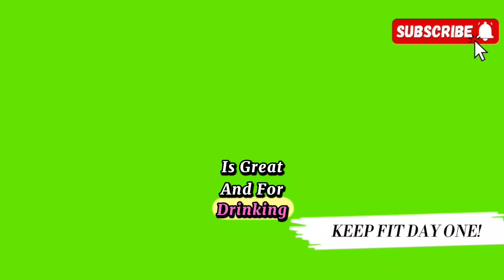This Is What Coca-Cola Did to My Plants in Just One Week!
What happens when you give your plants Coca-Cola instead of water? I ran a 7-day experiment to find out—and the results were shocking! In this video, I fed one plant water and another Coca-Cola every day for a week. Watch until the end to see which one survived.

Many people think sugary drinks like Coke might help plants grow faster, while others believe it destroys them. We also explore how common gardening additives like Epsom salt compare when it comes to boosting plant health and root strength.

In this video, you'll learn:

* How Coca-Cola affects plant growth
* The science behind sugar and soil health
* The difference between watering with Coke vs. regular water
* Whether using Epsom salt might be a safer, more effective alternative

If you’re into plant care, indoor gardening, or just love weird experiments, you don’t want to miss this!

Timestamps:
00:00 - What happens when you use Coke on plants
00:45 - Why I did this experiment
01:30 - The setup: water vs Coca-Cola
03:15 - Day-by-day plant updates
05:00 - Final results & my honest opinion
06:00 - Is Epsom salt a better option?

Let’s talk in the comments:
Have you ever used Coke, Epsom salt, or anything unusual on your plants? What should I test next?